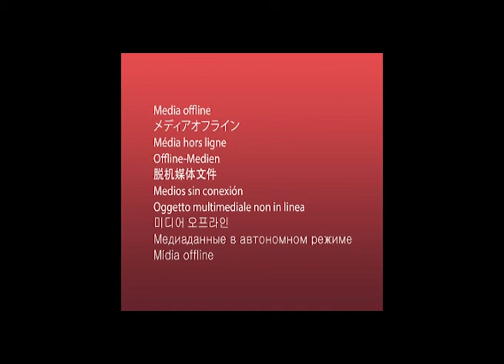Jean-Claude Borelly - La Valle de L’Eden (에덴의 계곡)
from album 'Show (1986)'